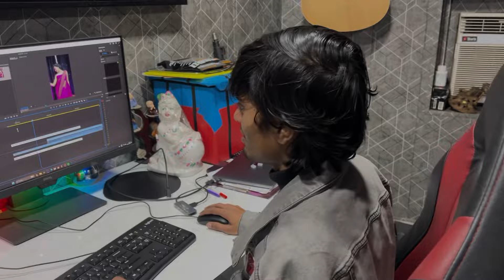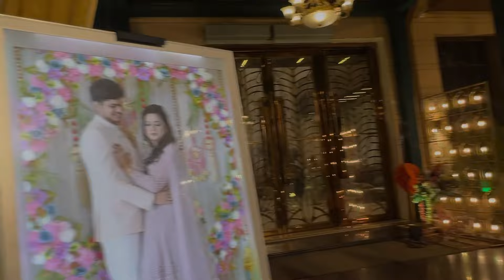Itna Maja Kabhi Nahi Aaya Full Day Vlog 😍